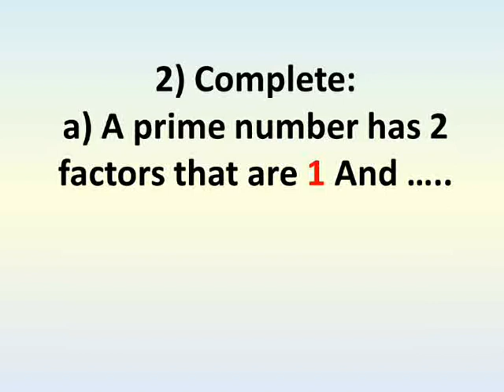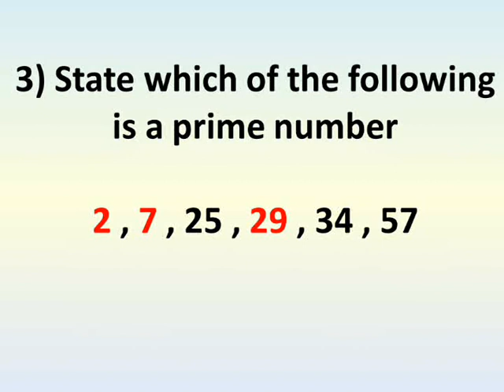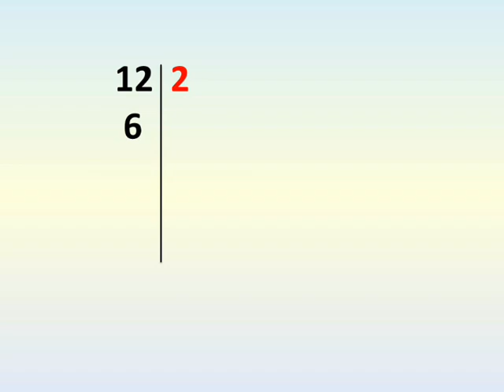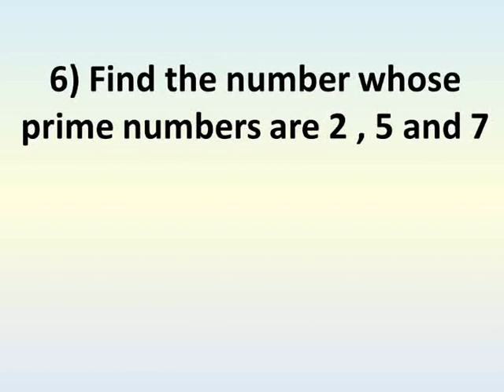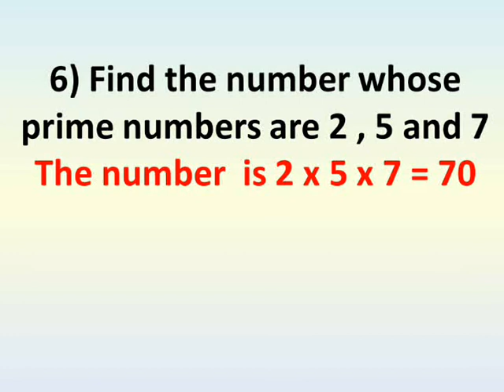primary 4 math lessons first term exercise on unit 6 lesson 2 factors & prime numbers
شرح دروس رياضيات لغات رابعة ابتداءي الترم الاول الوحدة السادسة الدرس الثانى